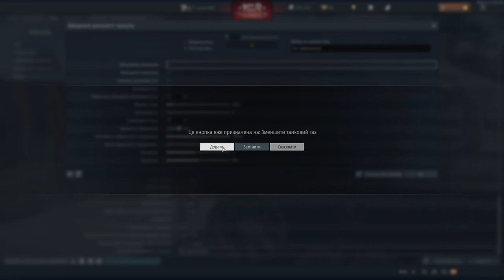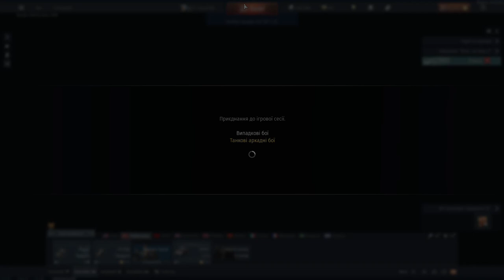WAR THUNDER 41